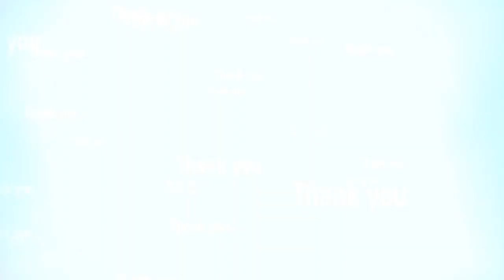Teachers day speech 2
For students teachers day speech APTEACHERS TEACHERSGUIDE TLM TEACHERS NEWS